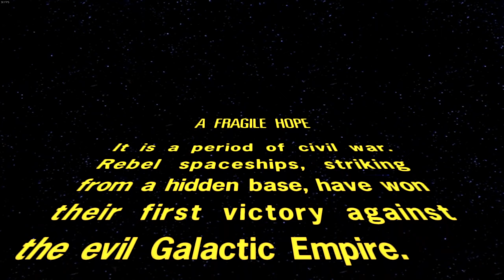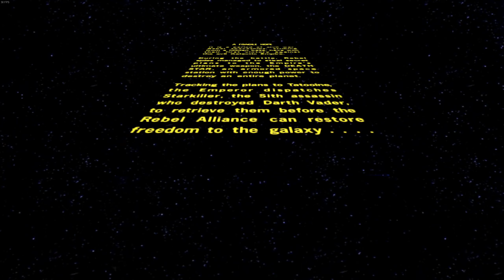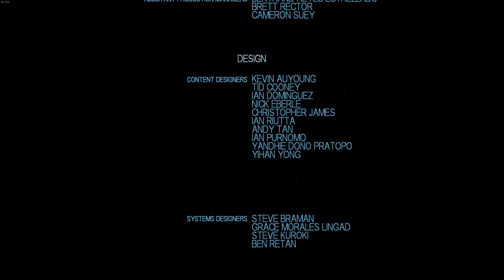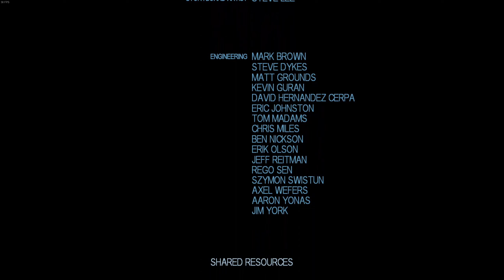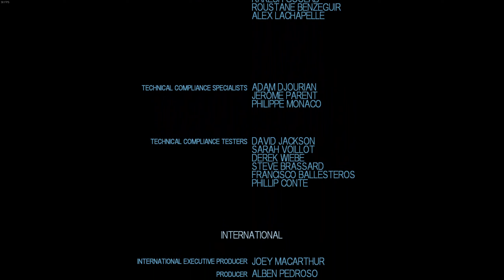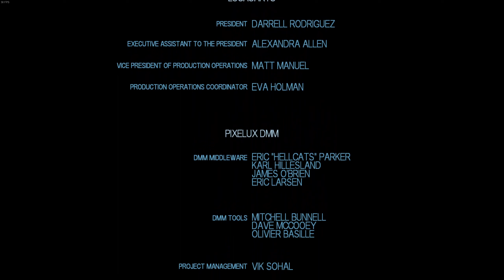Let's Play Star Wars The Force Unleashed USE Episode 15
Let's play Star Wars The Force Unleashed Ultimate Sith Edition. Leave any feedback or game/mod suggestions in the comments and I hope you enjoy! :D